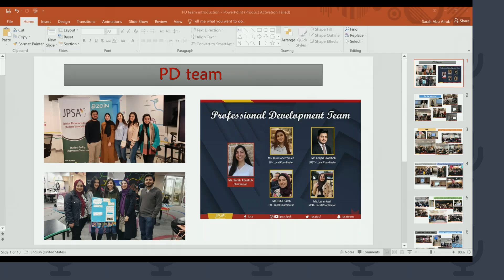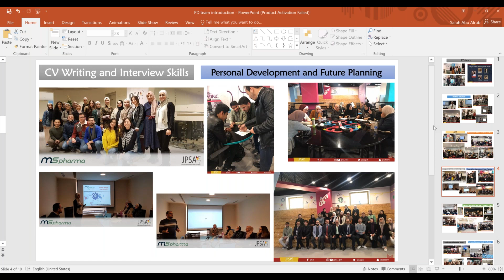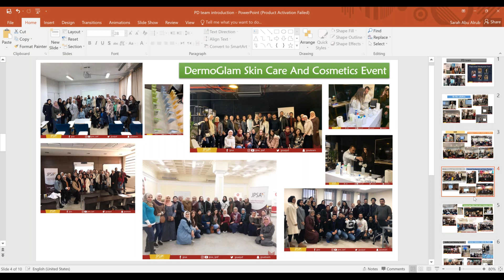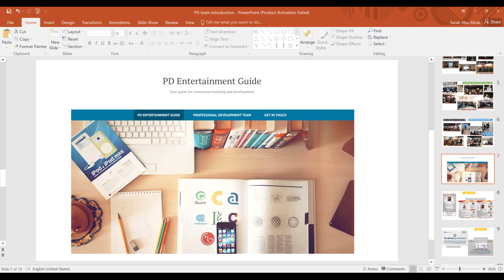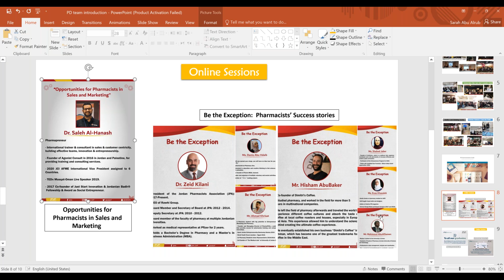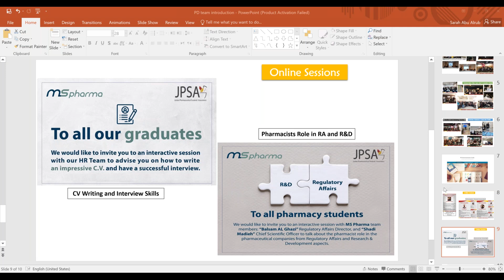JPSA"The Role of Youth Post COVID-19 Part 1: Health and Entrepreneurship"